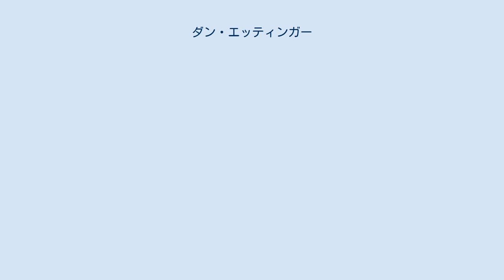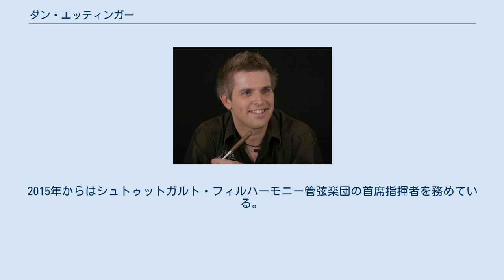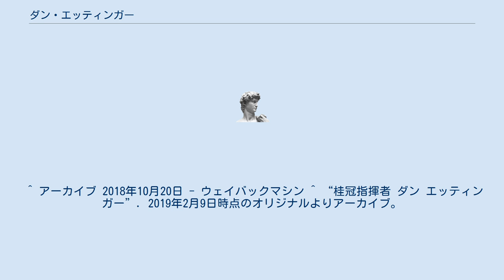ダン・エッティンガー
ダン・エッティンガー（ヘブライ語: דן אֶטִינְגֶר‎; ラテン文字表記例：Dan Ettinger, 1971年6月10日 - ）は、イスラエル出身の指揮者。
 1971年、ホロン生まれ。
６歳の頃からピアノを習う。
テルマ・イエリン芸術学校でピアノ、コントラバスや声楽を学び、ルービン音楽院でタマル・ラハムに師事してバリトン歌手としての修業を積んだ。
1993年にフランソワ・シャピラ・コンクールにバリトン歌手として出場して優勝を果たし、イスラエル声楽研究所で更なる研鑽を積んだ。
 1995年からニュー・イスラエル歌劇場を中心に歌手活動を行い、母校のルービン音楽院やテル・アビブ大学で教鞭をとるようになった。
1999年にニュー・イスラエル歌劇場の合唱指揮者及びコレペティートルとなり、まもなく同歌劇場の常任指揮者となったことで指揮者に転向した。
 2002年にエルサレム交響楽団の首席客演指揮者となり、2003年から2008年までベルリン国立歌劇場でダニエル・バレンボイムの助手を務めた。
2005年から2018年までイスラエル交響楽団の音楽監督を務め、その任期中の2009年から2016年までマンハイム国立歌劇場の音楽監督、2010年から2015年まで東京フィルハーモニー交響楽団の常任指揮者をそれぞれ兼任した。
2015年からはシュトゥットガルト・フィルハーモニー管弦楽団の首席指揮者を務めている。
 ^ ダン・エッティンガー - Discogs ^ “ÜBER STARS UND STRESS, VERANTWORTUNG UND VERTRAUEN DAN ETTINGER EIN INTERVIEW MIT DEM JUNGEN DIRIGENTEN”. 2019年2月9日時点のオリジナルよりアーカイブ。
2019年2月9日閲覧。
 ^ “New appointments in the Israeli Opera since 2018: Dan Ettinger - musical director of the Opera since 2018”. 2019年2月9日時点のオリジナルよりアーカイブ。
2019年2月9日閲覧。
 ^ “Dan Ettinger”. 2019年2月9日時点のオリジナルよりアーカイブ。
2019年2月9日閲覧。
 ^ “ダン エッティンガー”. 2019年2月9日時点のオリジナルよりアーカイブ。
2019年2月9日閲覧。
 ^ アーカイブ 2018年10月20日 - ウェイバックマシン ^ “桂冠指揮者 ダン エッティンガー”. 2019年2月9日時点のオリジナルよりアーカイブ。
2019年2月9日閲覧。